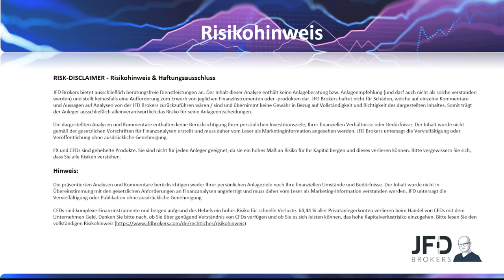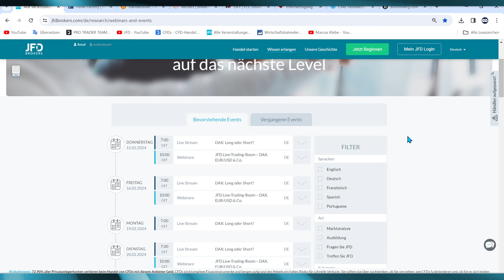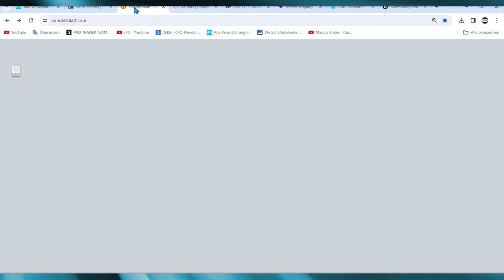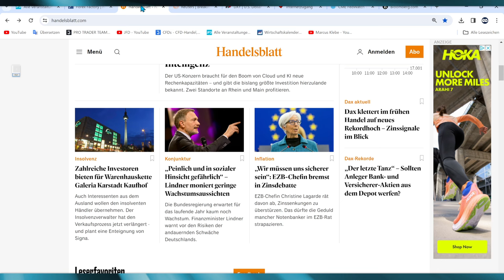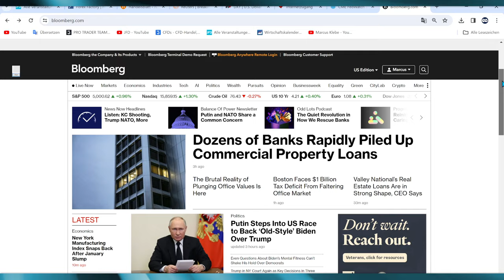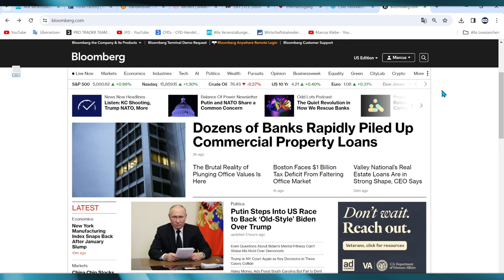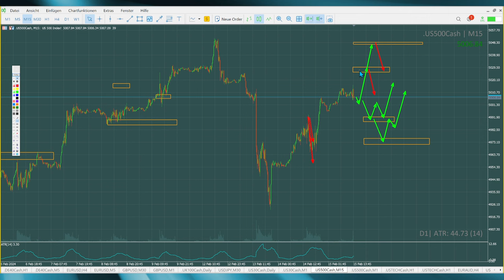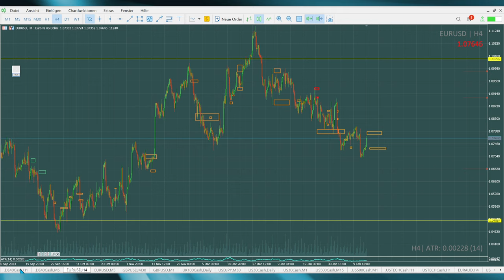Update zu DAX, S&P500 & Co. - "DAX Long oder Short?" - 15.02.24